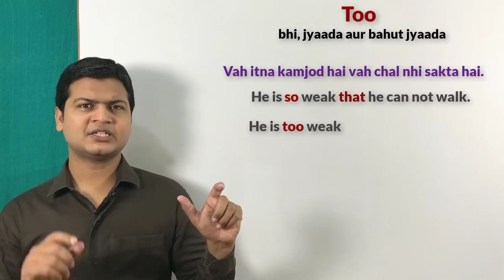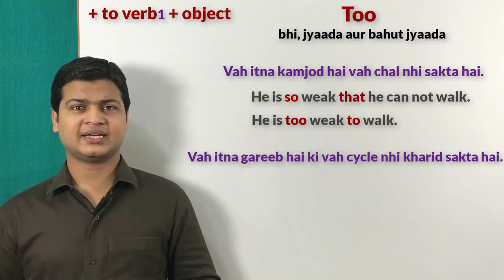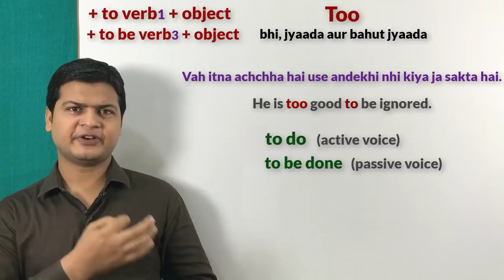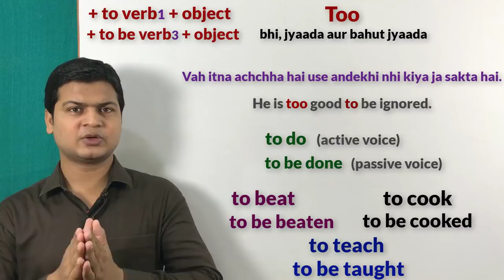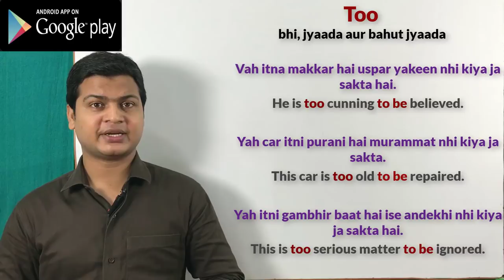Use of Too + infinitive | So vs Too in English | Use of Active & Passive infinitive with examples.